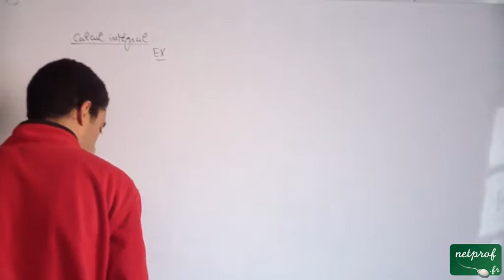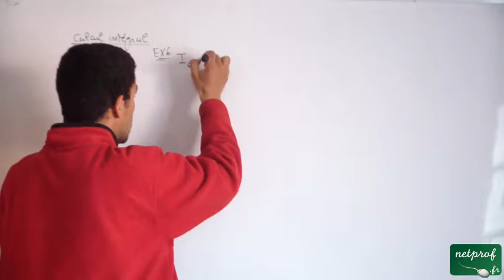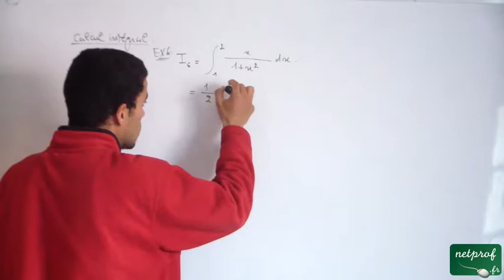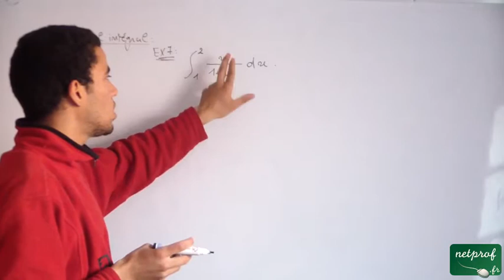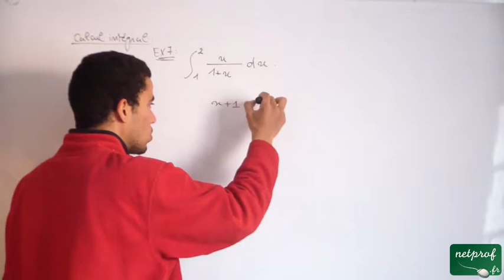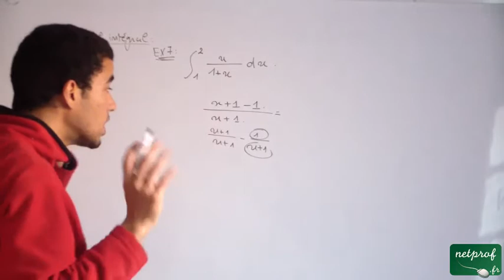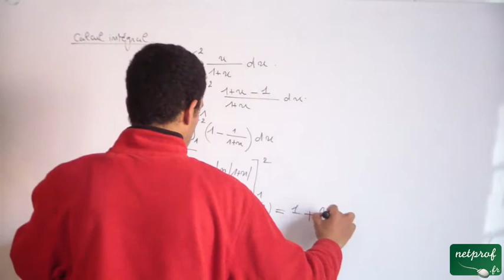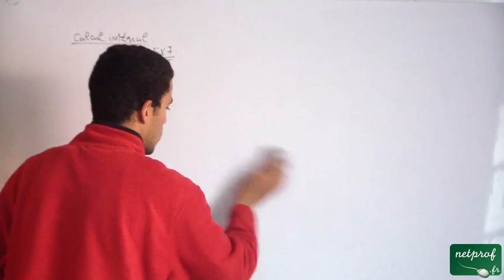Calcul intégral, ex 6 et 7